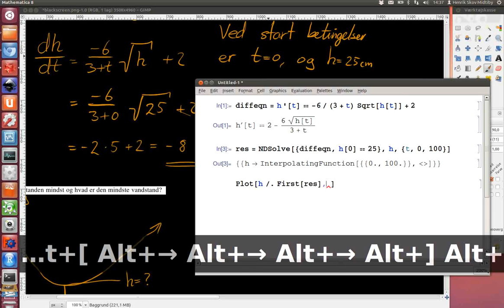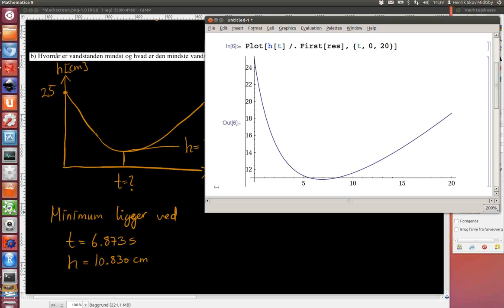2012-06-27 Opgave 5. Vandudløb fra kar med forstoppelse